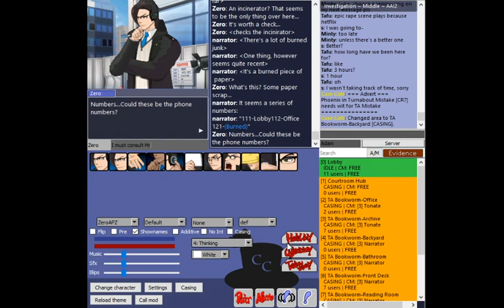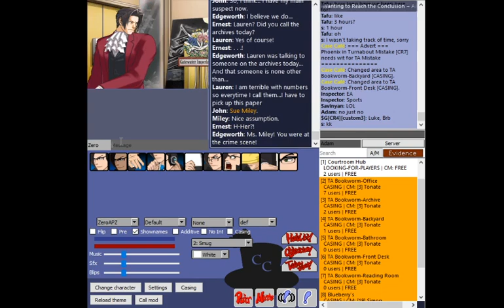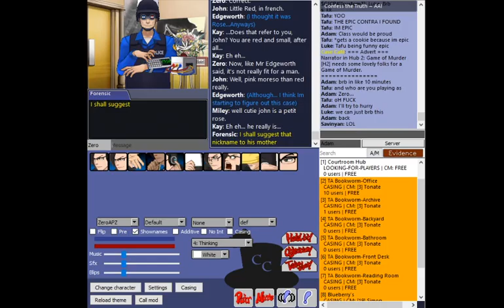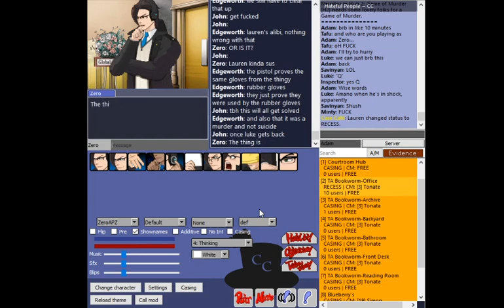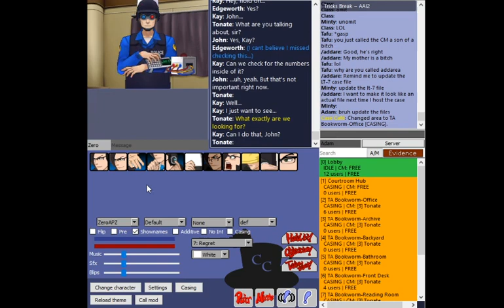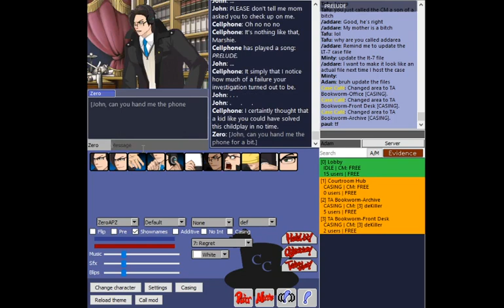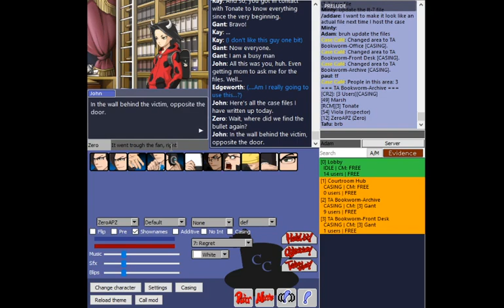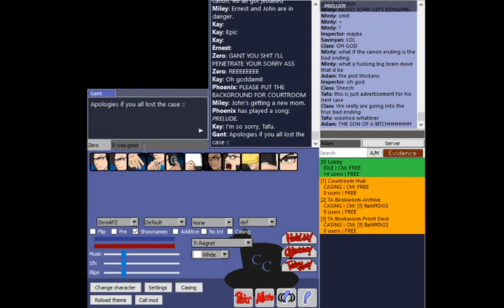(Attorney Online)Turnabout Bookworm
I forgot to turn on the recording so you can't see the parts where we begin the investigation. I played as Zero, Tafu and Class were Edgey and Kay respectively, Savinyan, Inspector and Luke as the witnesses and Minty as John. Case was made by Luke. (Also I'm not spending another week to cut a video)